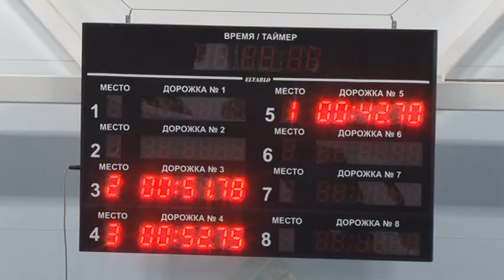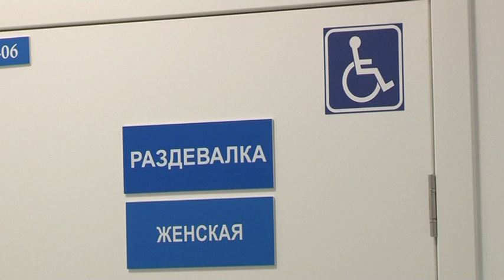Открытие физкультурно оздоровительного комплекса на Конева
24 декабря в новом физкультурно-оздоровительном комплексе официально были открыты двери для всех желающих